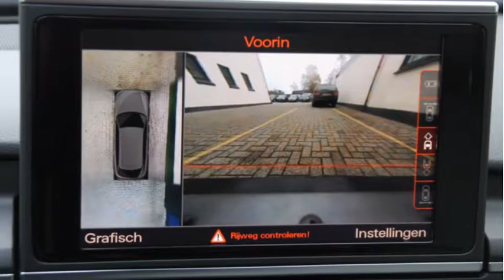Audi A6 Allroad 3.0 TDI BIT 313 PK QUATTRO Navi Head Up Keyless Go